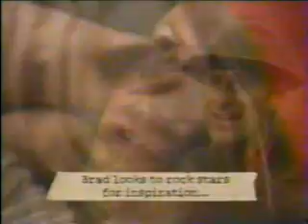Bradley nowell- Biorythm part 2